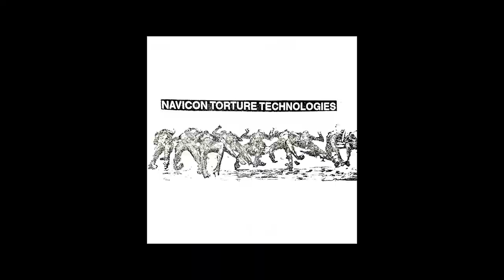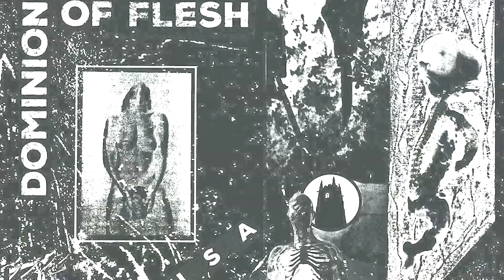APEX XXV Concert, Cloister Fest, and DEEP BURIAL by PRIOR / GROT announcements!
Today we are sharing a video with you, put together by Lee Bartow of the APEX label, which showcases their first physical release of the year as well as two important musical events that are coming up soon. Enjoy!

From Lee Bartow's ABANDON ALL HOPE Newsletter:

Just when we thought things couldn't get any worse...
The nightmare of contemporary existence just gets more nightmarish, and today we're meant to celebrate... what exactly?

In light of current events, we're now donating half of every sale of the HYSTAGRAM - RED EDITION shirts to the ACLU. It's not much, but it's something.

Oddly enough, in the past few days I've found myself in a burst of creative motivation, having completed the audio for TARNISHED SILVER, the first release by NTT as the original duo of Scott Walker and myself, in over two decades.

The CIPHER PRODUCTIONS cassette edition of PEOPLE ARE WEAK THEY DESERVE PAIN by THEOLOGIAN is also in progress.

With the September 2 APEX XXV 25th label anniversary show, and the recent "official" announcement of the CLOISTER RECORDINGS DOMINION OF FLESH USA festival lineup, taking place September 3-4, I'm now finding myself actually looking forward to *something* for the first time in a long while. It will be great to spend time with so many good friends and compatriots, and we're hosting a bunch of folks at our house that weekend, so it should be suitably insane times.

THIS IS DARKNESS joins us in presenting a short promotional programme showcasing upcoming events and releases, featuring an audio/video collage for the forthcoming DEEP BURIAL split cassette by UK noise artists PRIOR and GROT, created by Jase Daniels of GROT.

Due to technical issues with our Square online shop, the new preorders have been put on Bandcamp, and the links below have been fixed to reflect that (shrug). Eventually, we do hope to transition away from that platform, but maybe entropy will win.

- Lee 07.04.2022